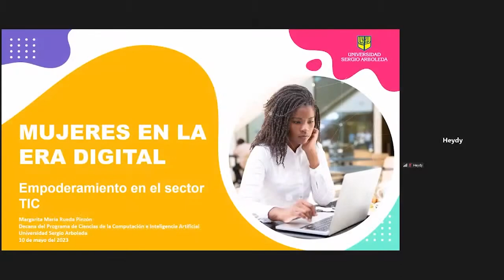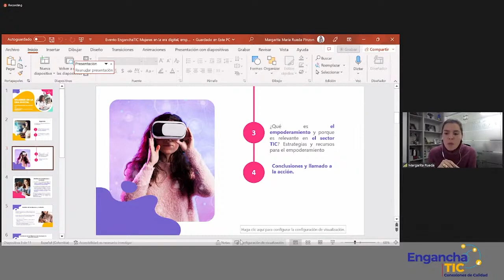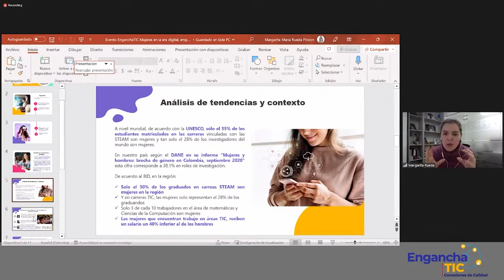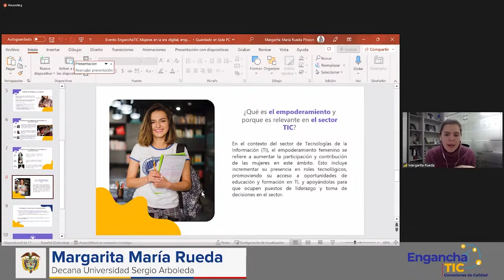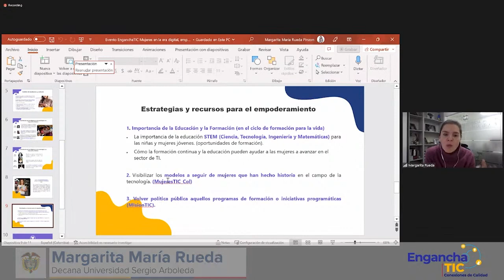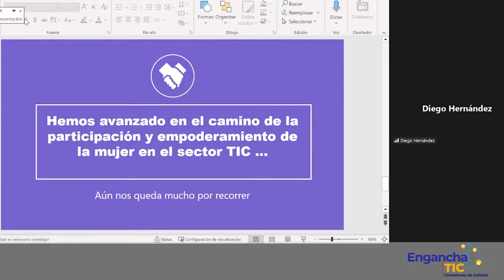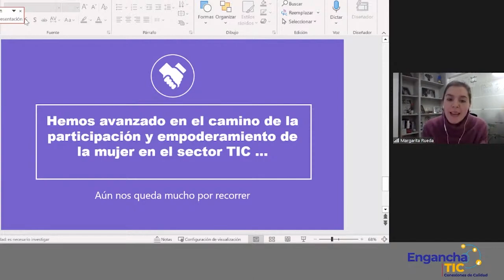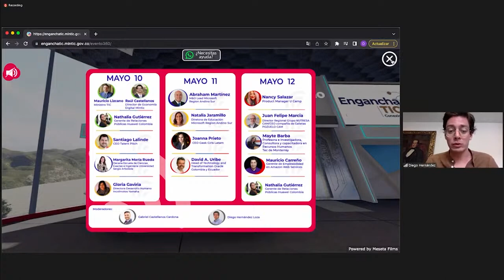EnganchaTIC | Mujeres en la Era Digital, empoderamiento en el sector TI - Margarita María Rueda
¿Eres mujer y quieres hacer parte de la transformación digital de Colombia? ¡Esta charla es para ti!